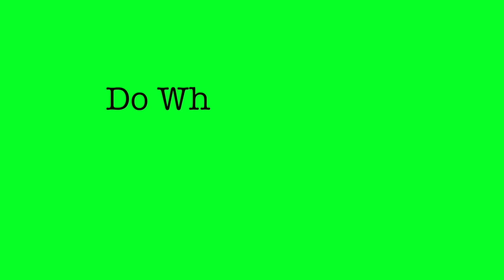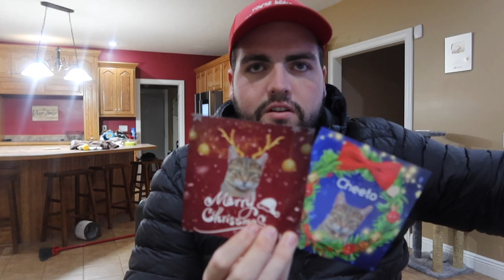I Had To Get Rid Of Roxy!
Give My Friends A Follow
 @hannah hansen
 @Kacey Dirksen
 @Eric Marsi